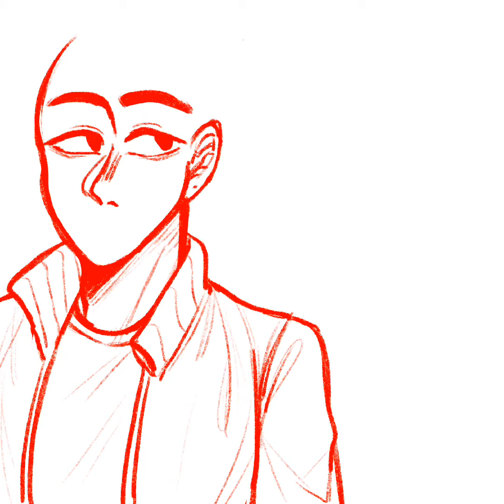Drawing Friends #2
They’re cool :3 I’mma draw my best fwend now (Hi, Angel .w.)